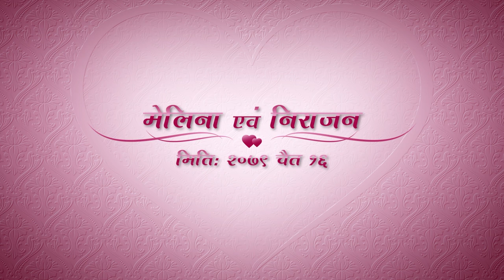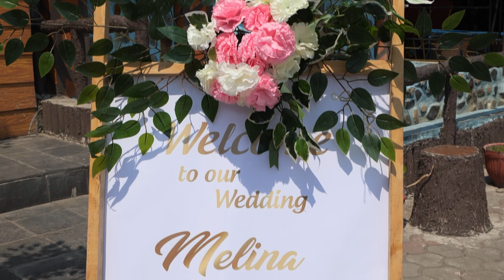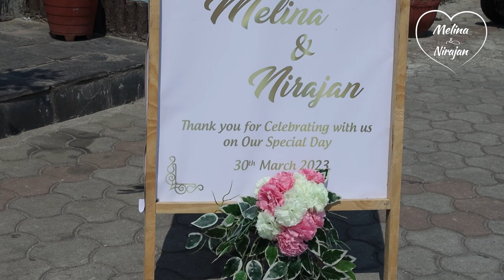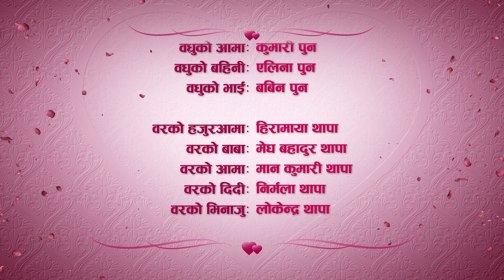Melina & Nirajan || Nepali Wedding || 2023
Bride: Melina Pun
Groom: Nirajan Thapa

Full wedding video of Melina Pun & Nirajan Thapa held on 30th March 2023 at SRKC Banquet, Pokhara, Nepal

Camera & Edited by:
Annapurna Films Pvt. Ltd.